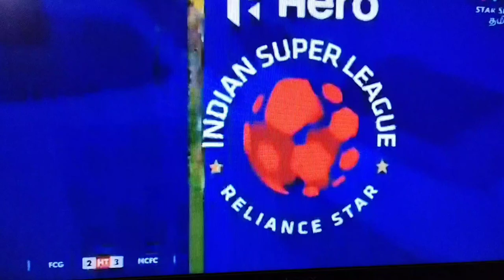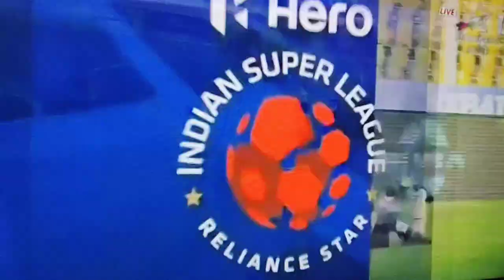NOAH FOR GOA || 1st half of Goa vs Mumbai (2-3) ISL 2022/23 🔥🔥🔥